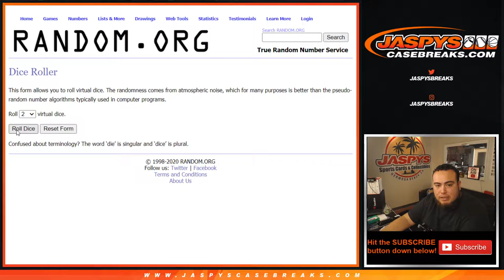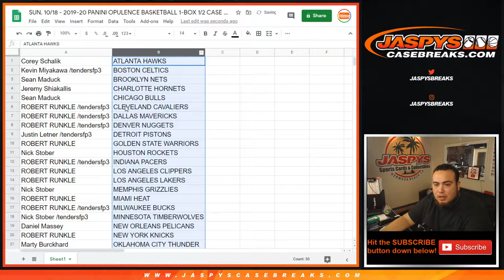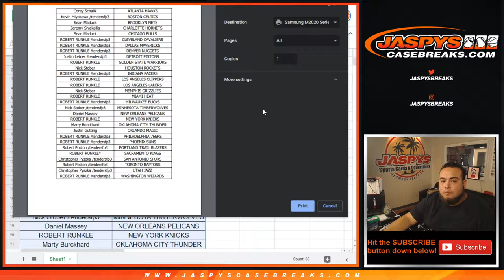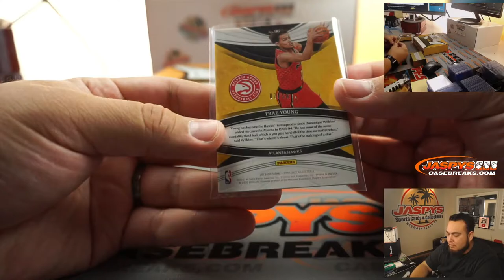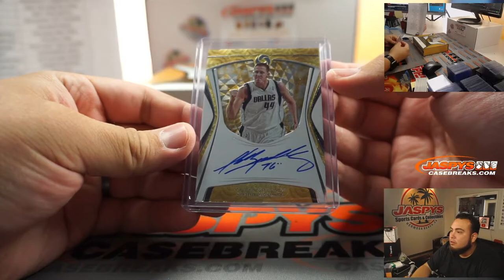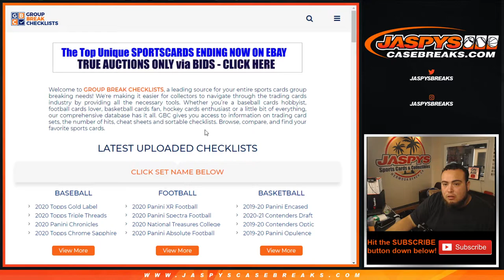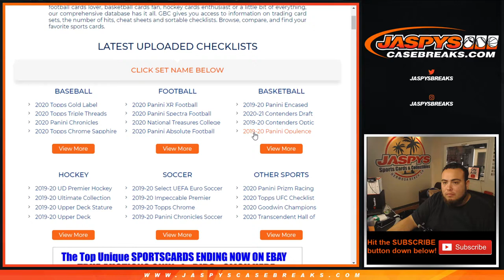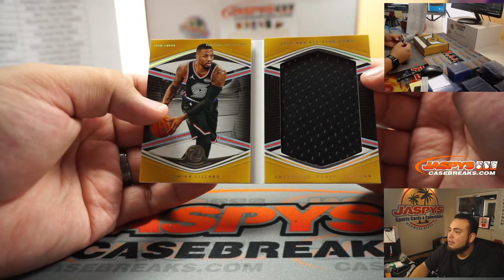SUN. 10/18 - 2019-20 PANINI OPULENCE BASKETBALL 1-BOX 1/2 CASE BREAK #10 *RT*